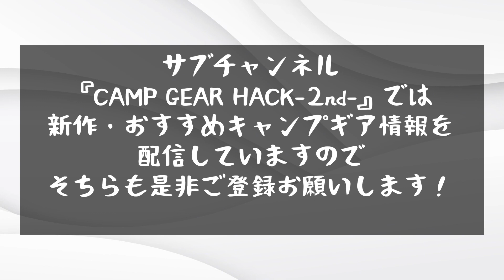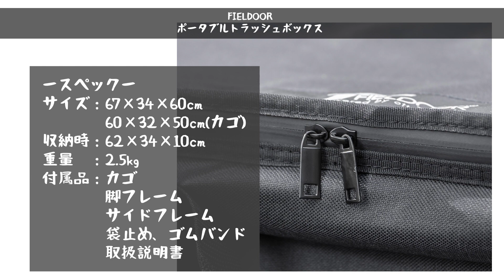【FIELDOOR】オシャレで色々使える〇〇がフィールドアから新発売！【新作キャンプギア】ポータブルトラッシュボックス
FIELDOOR(フィールドア)新作ギアをご紹介！